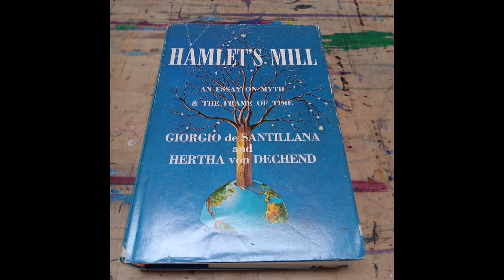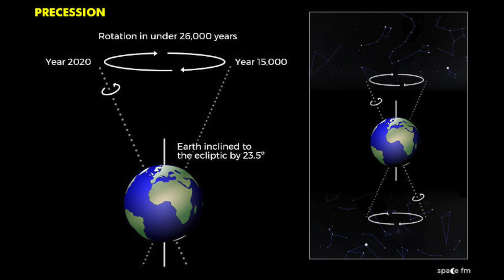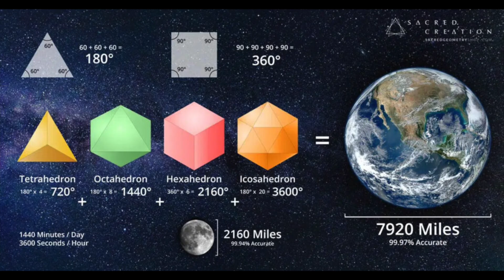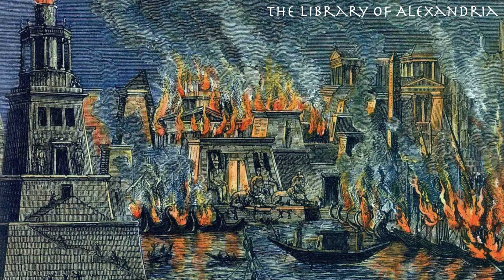Graham Hancock - Why Certain Numbers Appear at so Many Ancient Sites - Hamlet's Mill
This is a clip from the Before Skool Podcast with Graham Hancock.

Graham Hancock is a British author and journalist best known for his controversial theories about ancient civilizations, lost knowledge, and alternative archaeology. He gained fame for challenging mainstream views on human prehistory and proposing that an advanced global civilization existed — and was destroyed — long before recorded history.

In this clip, we discuss Hamlet’s Mill: An Essay on Myth and the Frame of Time, authored by Giorgio de Santillana (MIT historian of science) and Hertha von Dechend (German ethnologist) (Published in 1969). The central argument of Hamlet’s Mill is that ancient myths from around the world are encoded astronomical knowledge, especially about precession of the equinoxes — a slow wobble in Earth’s rotation that takes ~26,000 years to complete.